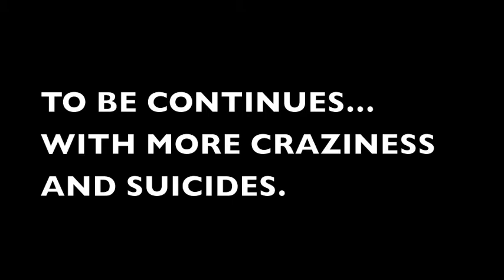TCPC: Stupidity (Part 1)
::READ THIS::
Hey Guys! This is Toad!
We recorded this video in the end of February (which means is old).
And in this video, you're gonna discover how Gabriel (Jazzy In MKWii)
Looks Like!
And sorry for some wrong lines :S
If you want a better quality, put in &fmt=18 in the end of the URL!
P.S: This wasn't in his house, (I mean, our house), It was in his Uncle & Aunt's house, Fred & Valerie.
The scary thing is that I just discovered that we're played! :O
I thought we talked by ourselfs.
Orly?
Yes.
(way too much post scriptum)